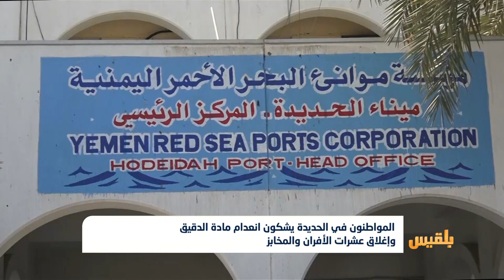المواطنون في الحديدة يشكون انعدام مادة الدقيق وإغلاق عشرات الأفران والمخابز | تقرير: محمد اللطيفي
يشكو المواطنون في مدينة الحديدة من اختفاء مفاجئ لمادة الدقيق منذ يومين، ما تسبب بإغلاق عشرات الأفران والمخابز.
إلى ذلك ارتفعت قيمة كيس الدقيق في السوق السوداء إلى عشرين ألف ريال، ما فاقم من مأساة السكان، الذين يعانون انتشار الأوبئة والأمراض، فيما توقفت مطاحن إنتاج الدقيق...